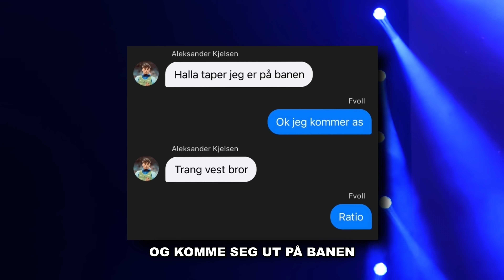Norges Største Fotballkamp! (Lyn Mot Vålerenga)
Jeg dro på Osloderby Lyn mot Vålerenga på et utsolgt ullevål med 25 000 personer, for å se på stemninga og forhåpentligvis få tak i en av spillerene!

(Følg gjerne)

smile :)